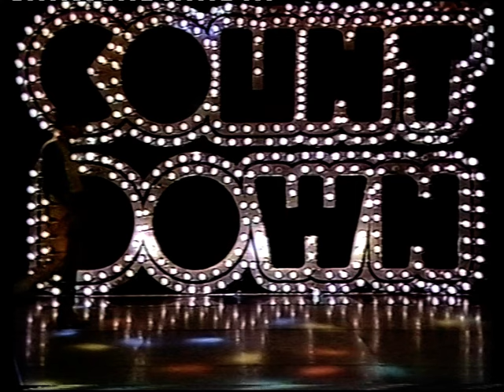Countdown- 24th August, 1980 (Xanadu Dance Contest)